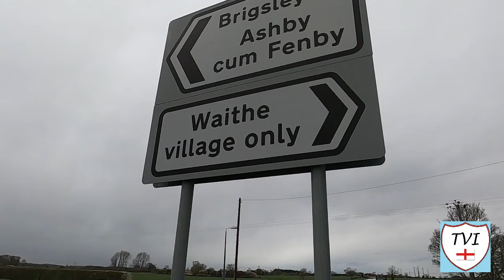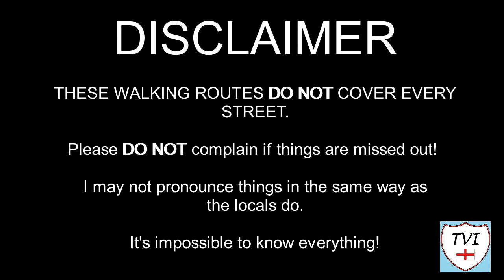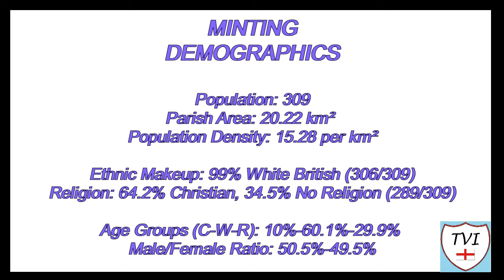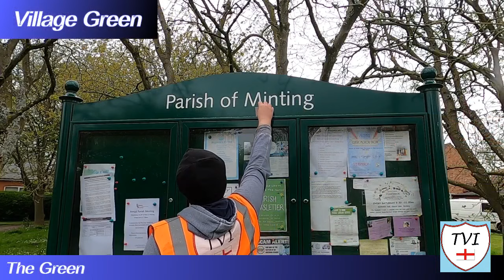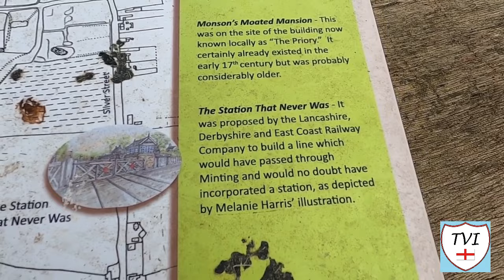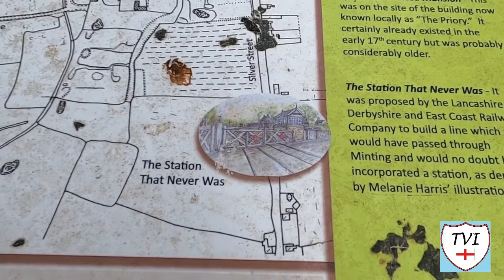MINTING: East Lindsey Parish #28 of 188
EAST LINDSEY PARISH #28: MINTING

Minting – “Place of Mynta’s People”

Our next mission in East Lindsey is to take on Minting, a village that’s spread out over quite a sizable area – and has a lot more than you might initially think it does. Minting is an unusually named settlement. Even though its etymology is uncertain, I’ve gone with “Place of Mynta’s people” because it sounds more plausible. Others believe it literally means “Mint place”, a possible reference to the herb that might grow in your garden.

Minting has always been heavily connected to neighboruing Gautby. Both are set in gently undulating farmland with the extensive Lincolnshire Limewoods to the west, and both have historic connections. Whilst the Domesday Book didn’t mention Gautby, it did refer to two places called Minting. They were recorded as “Mentinghes”. One of these is believed to have been the now lost village of Little Minting, which lies somewhere within Gautby’s boundaries.

From a historical standpoint, Minting was most notable for its small Benedictine Priory which existed with a somewhat chequered history from the early 13th century until the Dissolution of the Monasteries. There’s also a pretty tragic tale to tell here centred around the pub – the Sebastopol Inn.

We’ll talk about that and more as we venture around an East Lindsey village once again!